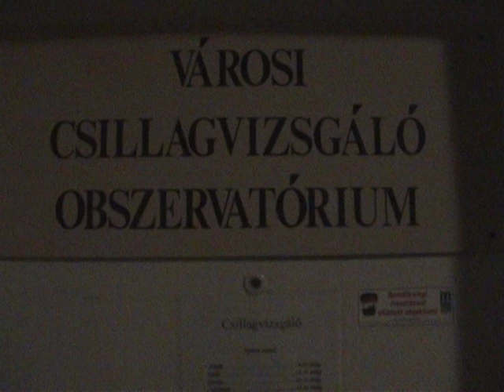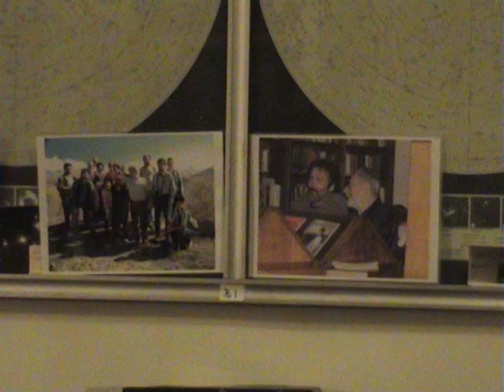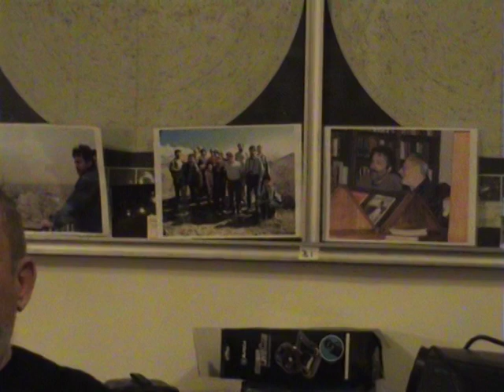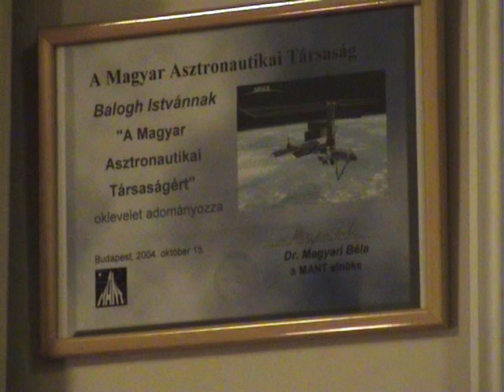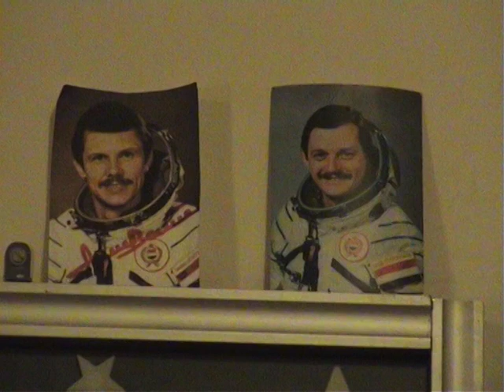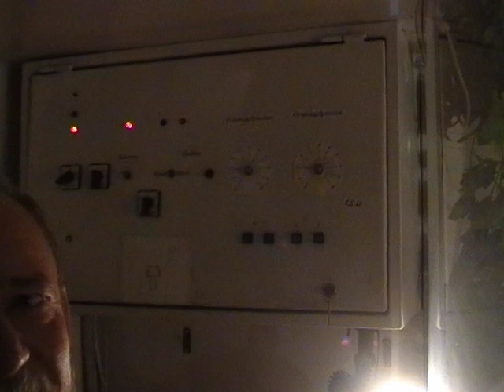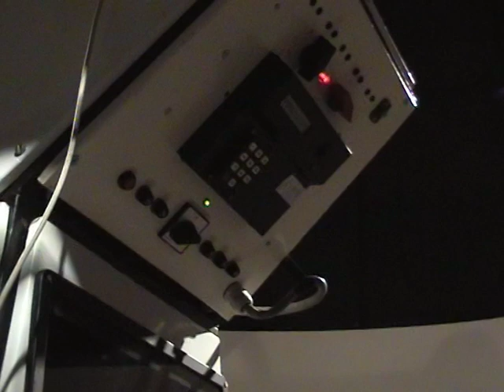20081214 Interjú Balogh Istvánnal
2008. december 14-én látogattunk el Balogh Istvánhoz a kiskunhalasi csillagvizsgálóba. Mizser Attila és Pete Gábor filmje.